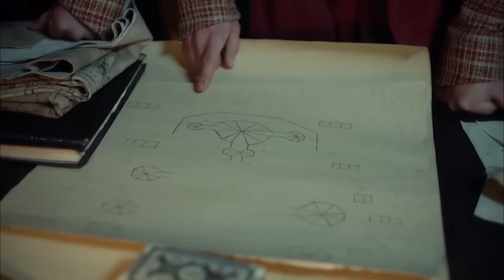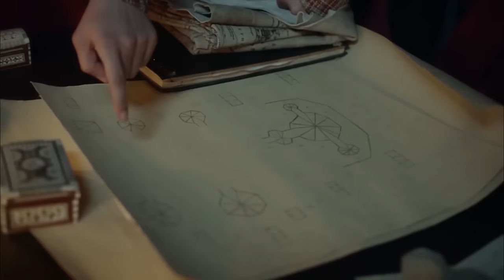El Sultán | Capitulo 123 Completo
Habiendo dictaminado la muerte de Mustafa, Süleyman se queda en silencio. Mustafa es convocado al ejército con una orden de Süleyman. Hürrem, que teme por la condición de Süleyman, comprende que Mustafa se acerca al final. Mientras todos intentan evitar que Mustafa vaya a la estación del ejército, ¡Mustafa no quiere creer que su padre lo lastimará! ¡Cihangir recibe una promesa de su padre de que no matará a Mustafa! Está organizando una rebelión secreta de Atmaca y Taşlıcalı Mustafa. Atmaca, que comprende la traición en el último momento, se encuentra cara a cara con la muerte y el príncipe Mustafa entra en la tienda.
¡Salomón ha tomado su decisión!
Süleyman se queda en silencio con el peso de su decisión. Este estado de sus miedos Hürrem. Cihangir y Bayezıt quieren convencer a Süleyman de que Mustafa está atrapado. Süleyman ha tomado una decisión.
Süleyman convoca a Mustafa a la estación del ejército, y Mahidevran y Nisa intentan evitar que Mustafa se enfrente a Süleyman. Mustafa no quiere creer que su padre lo matará.
¿Quién es el traidor?
Atmaca y Taşlıcalı preparan una revuelta, sin darse cuenta de Mustafa. Atmaca va al ejército e informa a los señores jenízaros del plan. Mustafa nunca entrará en esa tienda. Sin embargo, no conocen al traidor que hay en ellos.
¡Mustafa no quiere creer que su padre lo lastime!
Cihangir recibe una promesa de Süleyman de que no matará a su hermano. El príncipe Mustafa llega al ejército. Se coloca una nota en su tienda diciendo que Süleyman matará a Mustafa. Aunque Mustafa sospecha, su fe en su padre aumenta con la palabra que toma de Cihangir.
Mientras Mustafa camina hacia la tienda de su padre, Atmaca se da cuenta de que han sido traicionados. Mustafa entra en la tienda. Es demasiado tarde para Mustafa, quien se da cuenta de que su padre se rindió con él cuando vio a los verdugos mudos.